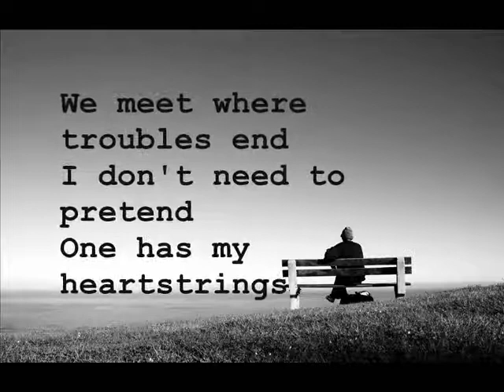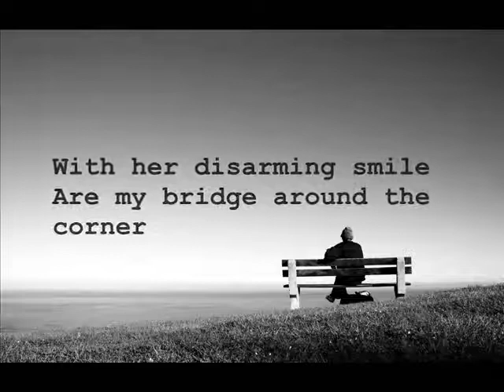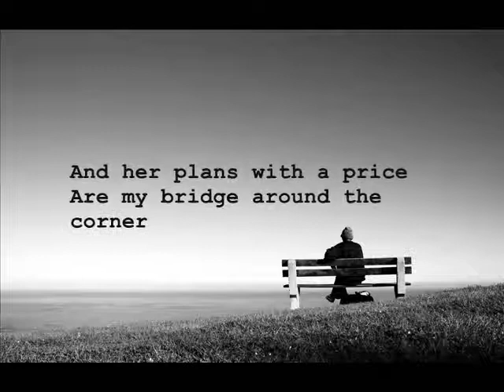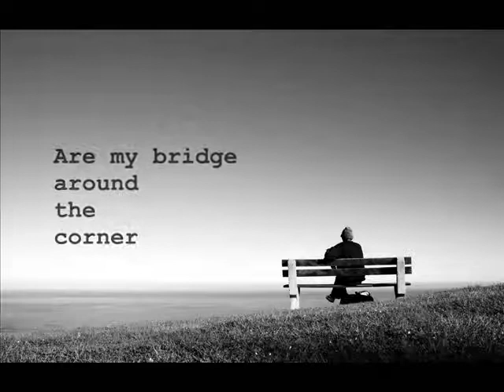SONG OF LIFE (VINOD VARMA) - WRITTEN BY SINDHU MATHEW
SONG OF LIFE

 A Soldier, a wrestler, and
His Softballer with the shy smile.
She ain't a reed mind you
Seventeen with a firm grip on life.

We meet where troubles end
I don't need to pretend
One has my heartstrings,
The other, my love
And the third has both of the above.

A walk on a bridge or a seat in the corner
With a song for a drink
May help me think,
But the soldier, the wrestler and
his girl,
With her disarming smile
Are my bridge around the corner
-My drink to a better life.

A Persian dreamer, an Italian visionary
and a Korean Hitman
He's Tall, rudely stares
Hides a Thinker extraordinary.

Tease each other, and always defend
One has my open hugs, the other my ear
The third teaches me how to fight fear.

But the dreamer, the hitman and
the visionary
And her plans with a price

Then there's an orphan tribe, the dreamcatcher and
a firefly that
Shines the brightest
When she gets the dying ones to fly.

We meet and our troubles end
I can't tell apart family from friend
There's plenty of love to give around and still find
They get my heart, promises and my life.

But all of them
From the soldier to the orphan alike